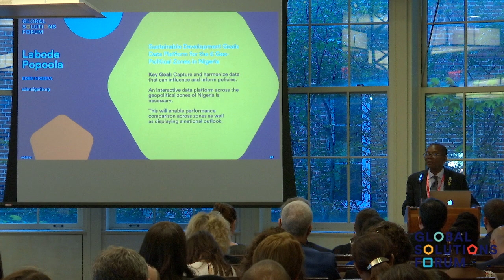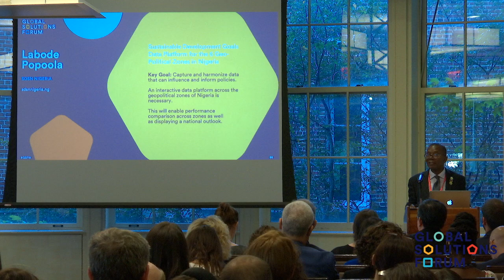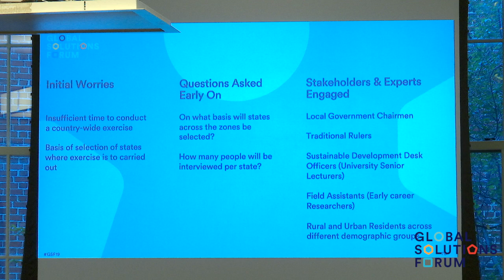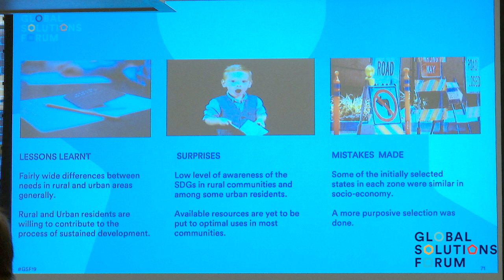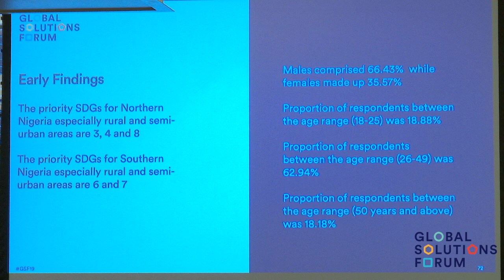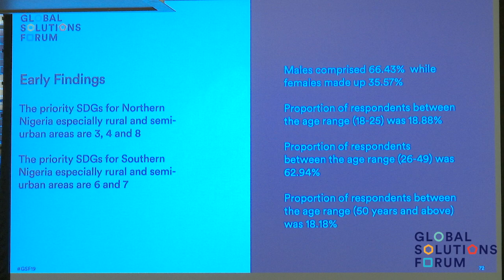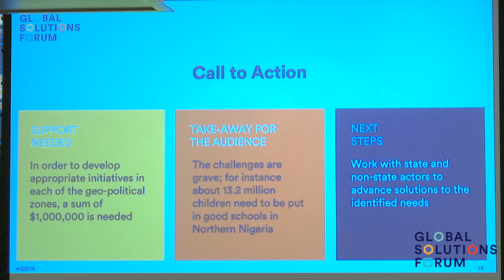Global Solutions Forum 2019 - Labode Popoola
Labode Popoola of SDSN Nigeria presents "Data Platform & SDG Monitoring Tool for 6 Geopolitical Zones of Nigeria" at GSF19